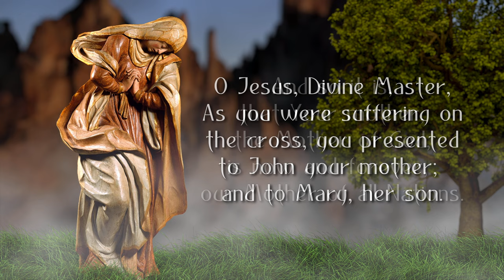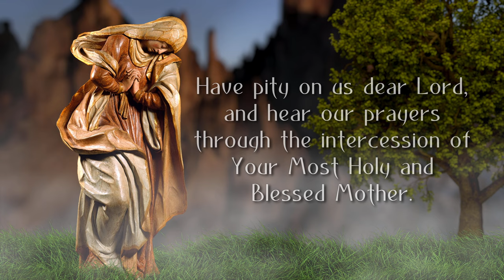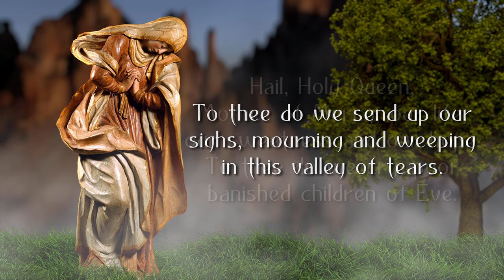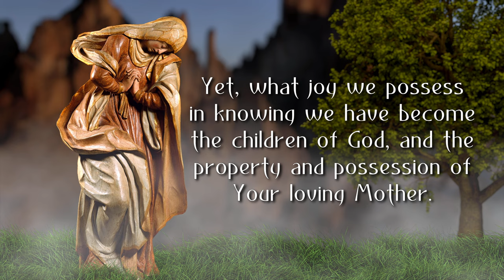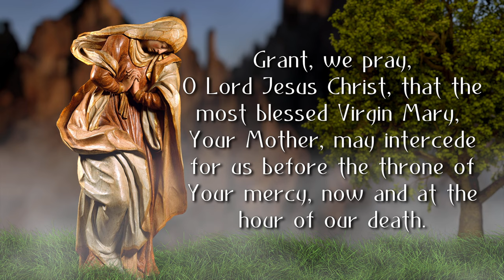Mary, Mother of All Nations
“In trial or difficulty I have recourse to Mother Mary, whose glance alone is enough to dissipate every fear.”  ~ Saint Therese of Lisieux

Help increase our visibility on YouTube. It really does make a difference.  And most importantly, add your prayer requests in the comments and join us in praying for those who ask for prayer. ❤️

Mother of All Nations
O Jesus, Divine Master,
As you were suffering on the cross,
you presented to John your mother;
and to Mary, her son.
And so it is, that Your mother,
the Mother of God,
is now and forever,
our Mother of all Nations.

Throughout the ages,
we have known your Mother’s consolation;
A comforter in times of affliction;
A light in times of darkness;
A true companion in times of sorrow;
And a faithful intercessor in times of prayer.

Have pity on us dear Lord,
and hear our prayers through the intercession
of Your Most Holy and Blessed Mother.

(Mention Your Prayer Request)

Mother most powerful, pray for us.
Mother of the Lamb of God, pray for us.
Mother of Divine Mercy, pray for us
Mother of good counsel, pray for us
Mother of Hope, pray for us.
Mother of all Nations, pray for us.

Mary, Treasury of God’s Providence, pray for us.
Mary, Dispenser of God's bounties, pray for us
Mary, Shining Emblem of Grace, pray for us
Mary, Comforter of the afflicted, pray for us
Mary, Health of the sick, pray for us
Mary, Shelter of the World, pray for us
Mary, Help of all Christians, pray for us.
Mary, Queen of Peace, pray for us.
Mary, Delight of all the Nations, pray for us

Mother of Mercy,
our life, our sweetness and our hope.
To thee do we cry,
thine eyes of mercy toward us,

Jesus, Divine Love of our hearts,
we journey in a world oppressed by sorrow,
by disasters and hunger,
war and deprivation,
disease and drought,
persecution and injustice.

Yet, what joy we possess in knowing we have become
the children of God,
and the property and possession of Your loving Mother.

You have given each one of us,
whether rich or poor,
broken or whole,
the ability to know the blessing of your Mother’s love.

Grant, we pray, O Lord Jesus Christ,
that the most blessed Virgin Mary,
Your  Mother,
may intercede for us before the throne of Your mercy,
We ask this through You,
Jesus Christ, Savior of the world,
who lives and reigns with the Father and the Holy Spirit,
Amen.